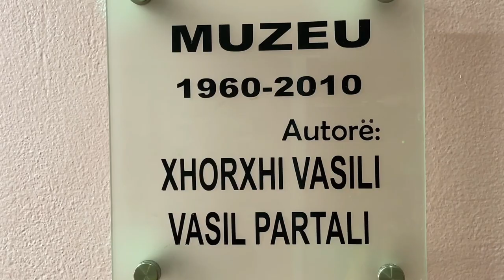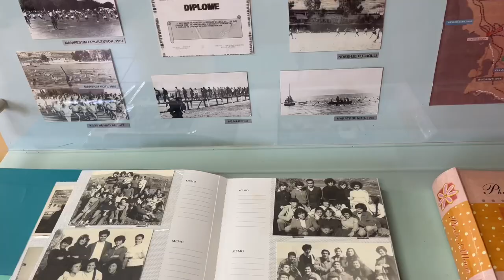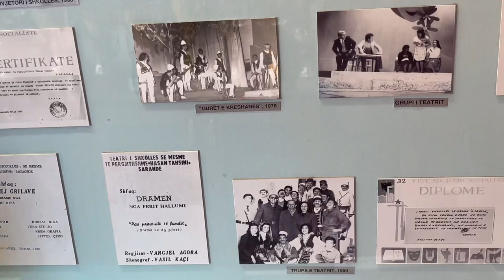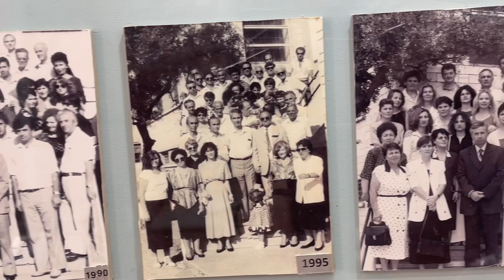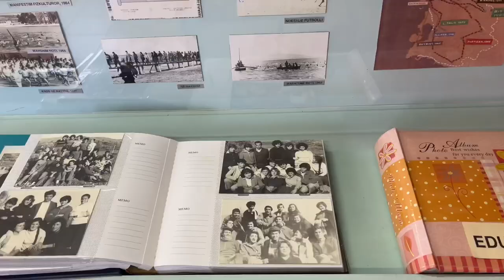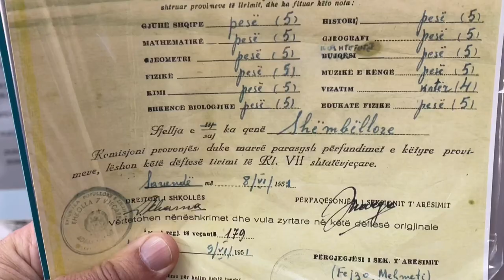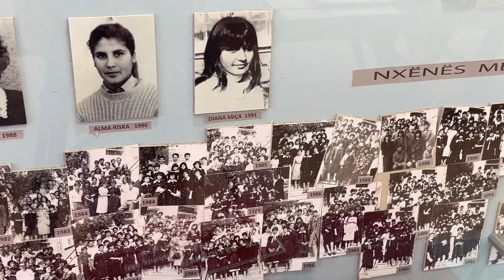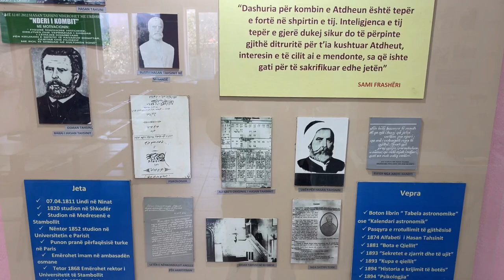Muzeu Historik në Gjimnazin “Hasan Tahsini” Sarandë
Në Muzeun Historik të Gjimnazit Hasan Tahsini në Sarandë  ka filluar puna per pasurimin dhe sistemimin e muzeut. Me kujdesin e studiuesit të njohur Xhorxhi Vasili është siguruar një investim i cili pritet t`i japë përmasa të plota muzeut Historik të Gjimnazit “Hasan Tahsini” Sarandë. Ai do të pasurohet me materiale shtesë,do të kryhet izolimi i plotë i godinës ndërkohë që po punohet për sigurimin e një shtatoreje të dijetarit Hasan Tahsini.
Po këto ditë me ndihmën e ish nxënësve të gjimnzit "Hasan Tahsini" u siguruan disa dëftesa shkollore të lëshuara në Sarandë ne vitet 30 të cilat do bëhen pjesë e expozitës së muzeut historik të Gjimnazit "Hasan Tahsini” në Sarandë.

Ky material u realizua nga Saranda Web falë mbështetjes së Media for All dhe Qeverisë Britanike